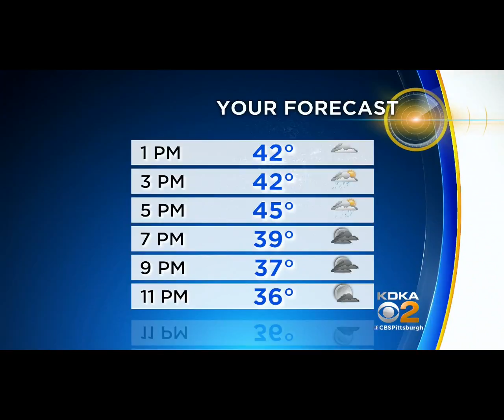KDKA News Update AM 3/6